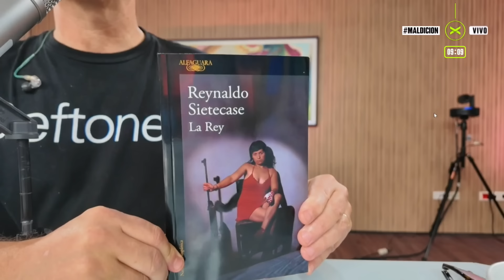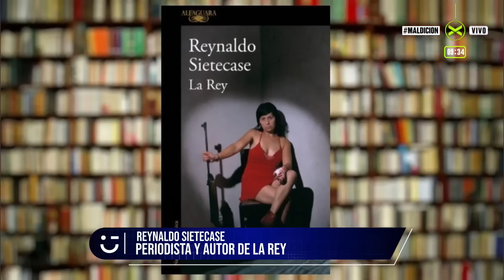MARIO PERGOLINI CON REYNALDO SIETECASE